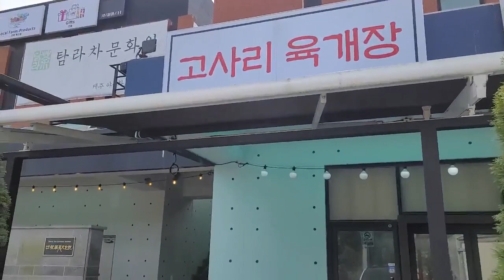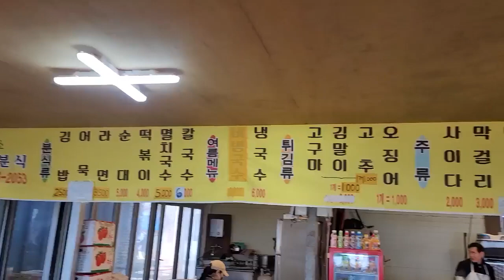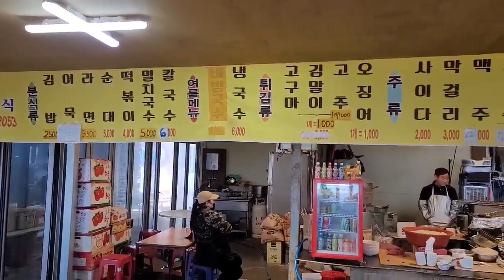제주도 노지차박3 & 드론영상